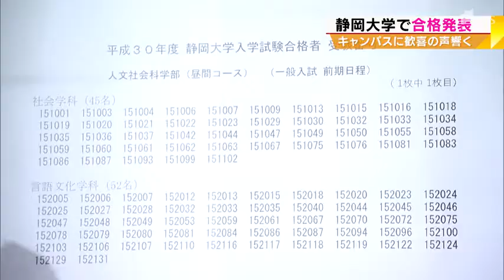静岡大学で合格発表 キャンパスに歓喜の声響く